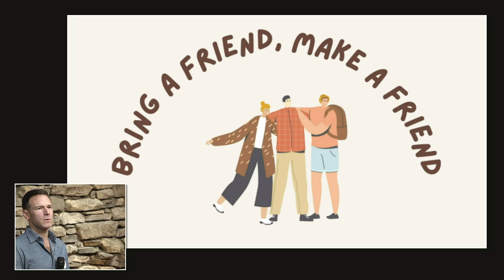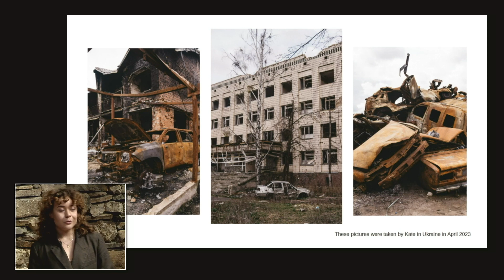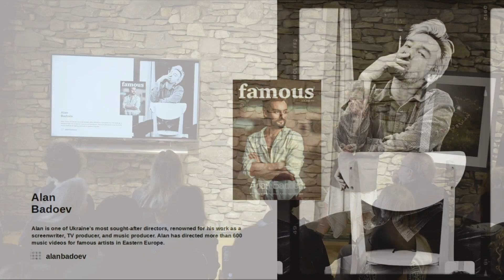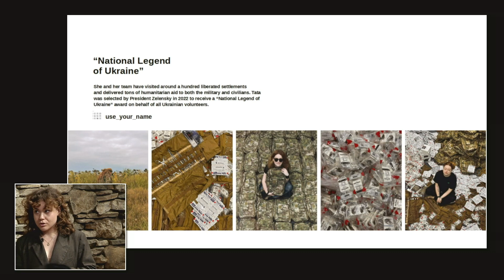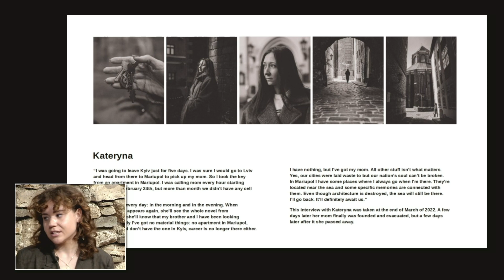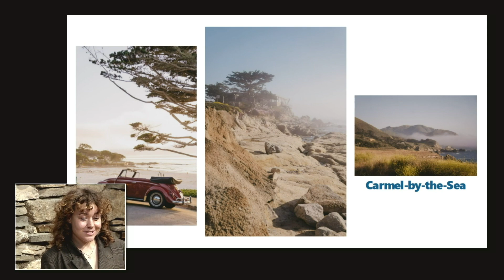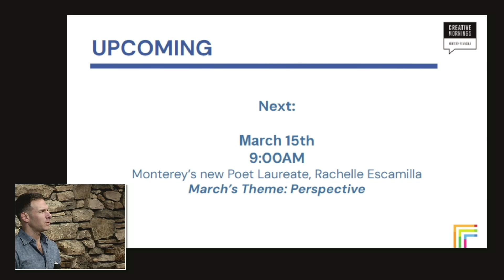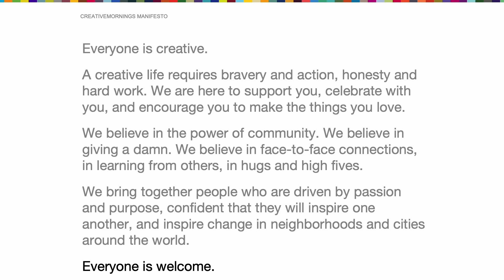Portraits of Clint Eastwood with Kate Kondratieva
Kate Kondratieva is an accomplished Ukrainian portrait photographer now based in Carmel, CA. Kate has extensive experience in photoshoots across Europe and the United States.

Over the past decade, Kate has curated a diverse portfolio, featuring collaborations with numerous Ukrainian and European publications, as well as various commercial and private projects. She has worked with notable figures like Clint Eastwood, Arnold Schwarzenegger, Richard Branson, Oleksandr Usyk, and many others.

Her lens frequently focuses on individuals within the realm of creative professions, such as artists, musicians, actors, and directors. Kate has a unique ability to capture the essence of her subjects. Her photography is driven by the purpose of translating the distinctive experiences of people into captivating images. With each photo shoot, Kate strives to delve deeper, revealing the inner world of the individuals she works with.